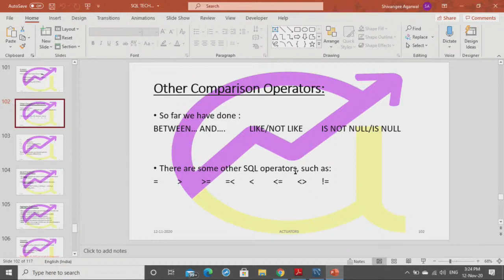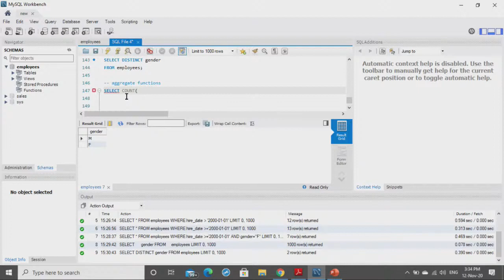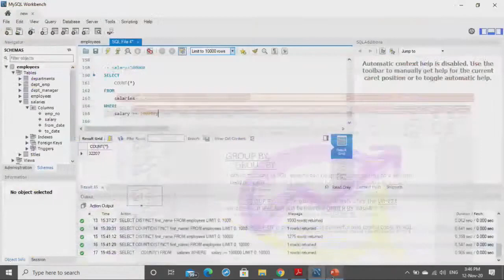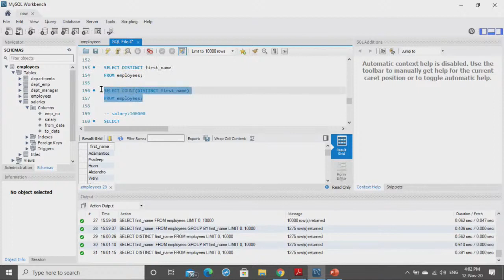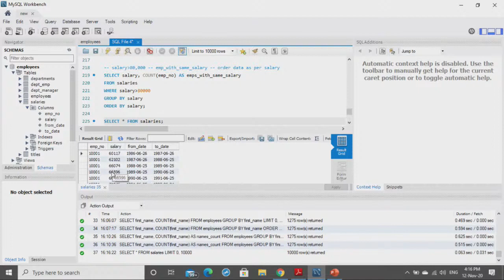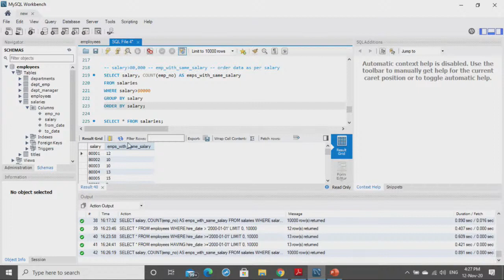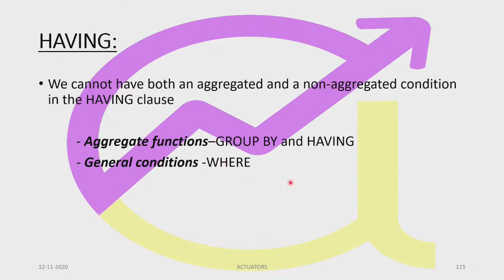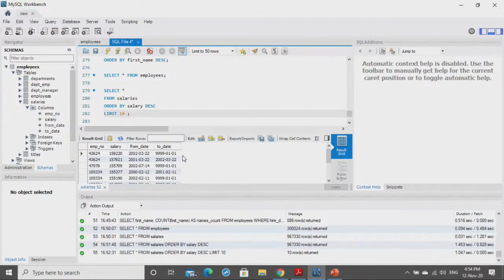MySQL | Select Query | Class 2 | Shivangee Agarwal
Join Shivangee Ma'am to exercise your knowledge on MySQL: Select Query  Class 2 by Shivangee Agarwal through live interaction session with students.

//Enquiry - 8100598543